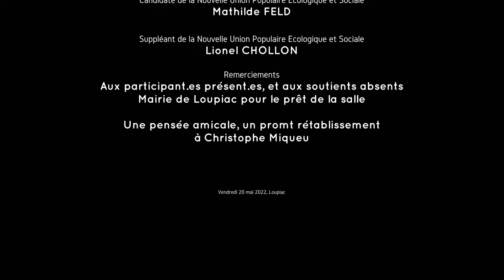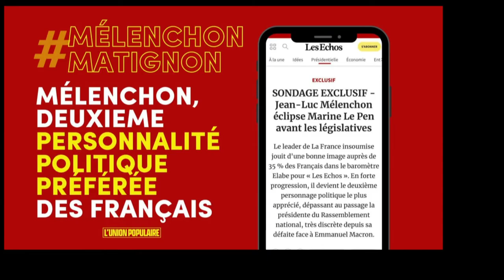Les urgences auxquelles il faut faire face ! Mathilde Feld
3 Vendredi 20 mai 2022, lors de notre apéro-rencontre à Loupiac, Mathilde Feld nous parle des toutes ces urgences auxquelles il faut faire face. Climat, pouvoir d'achat, logement, transport, etc. sans oublier le droit des femmes et le droit de mourir dans la dignité.

Jean-Luc Mélenchon : "Françaises, Français, si vous le voulez, par votre bulletin de vote vous satisferez bien des demandes essentielles. Par exemple le blocage des prix, l’augmentation du SMIC, la négociation générale dans chaque branche en vue de la hausse des salaires, le milliard pour lutter contre les violences faites aux femmes seront actés et la réforme pour la retraite à soixante ans engagée. L’interdiction du glyphosate, des fermes-usines, du broyage des animaux vivants seront actés. La planification écologique, la réponse à la crise de l’eau et la lutte contre la « malbouffe » engagées. La 6e République et le référendum d’initiative citoyenne seront mis à l’ordre du jour.
Les 12 et 19 juin, si vous le décidez, en élisant les députés de la Nouvelle Union populaire écologique et sociale, ce jour-là s’épanouira le printemps du peuple, en écho à celui de la nature."